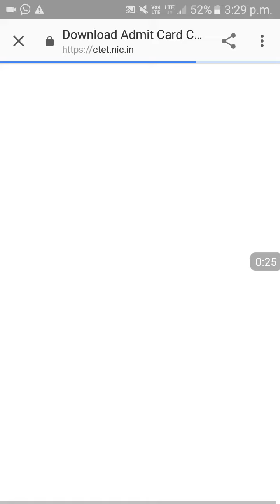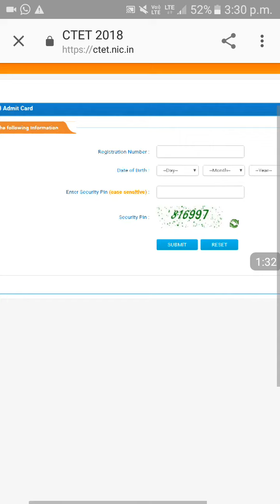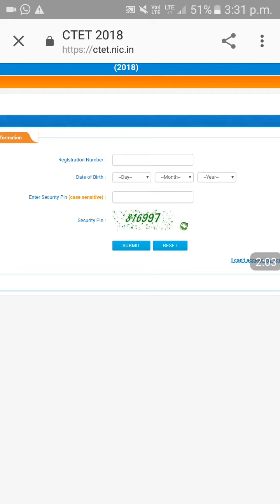How to download ctet admit card 2018-direct link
ctet.nic.in